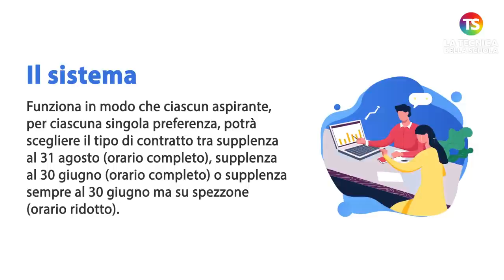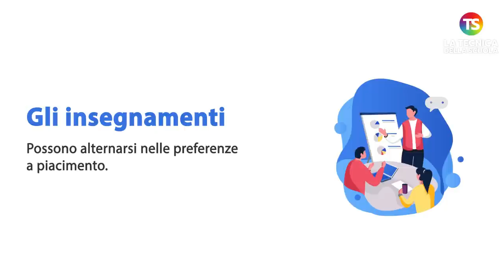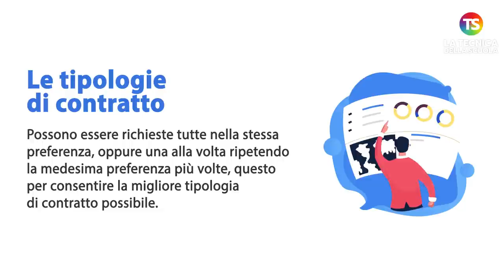GPS 2022, consigli pratici sulla scelta delle 150 preferenze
gps2022 docenti tecnicadellascuola Dal 2 al 16 agosto 2022, gli aspiranti alle supplenze fino al termine dell’anno scolastico (al 31 agosto) o fino al termine delle attività didattiche (al 30 giugno) possono presentare la domanda in modalità telematica scegliendo 150 preferenze di un'unica provincia. Ecco alcuni consigli pratici degli esperti della Tecnica della Scuola.

e sui nostri canali social